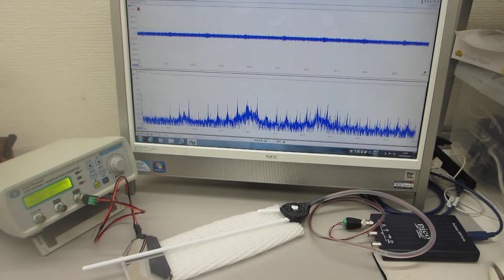超音波の非線形現象を測定解析（音圧測定解析 100MHz、発振制御 25MHz）